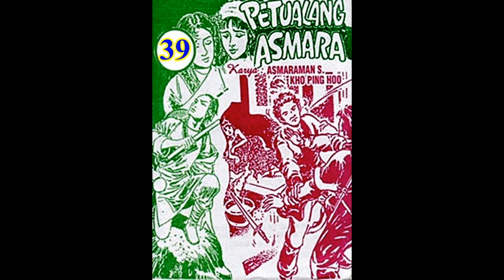Seri Cerita Silat PETUALANG ASMARA JILID 39